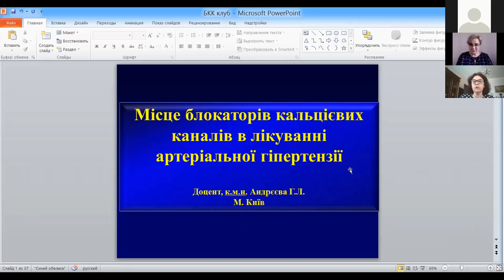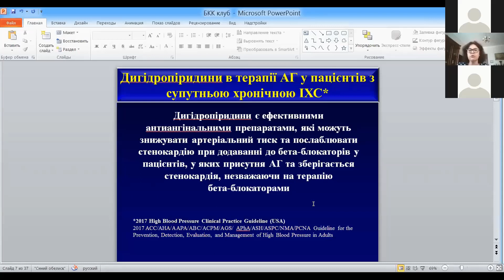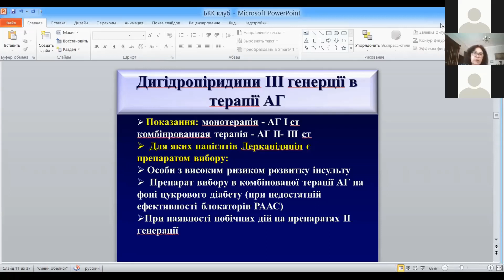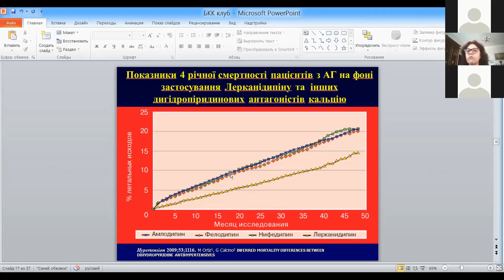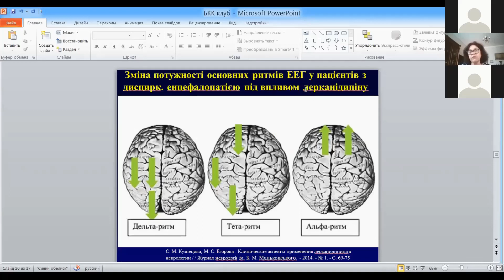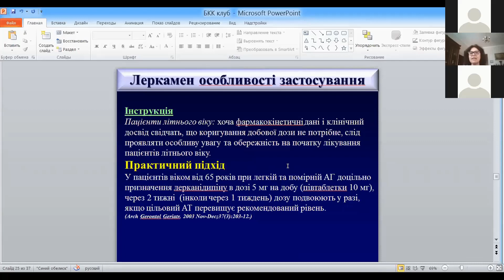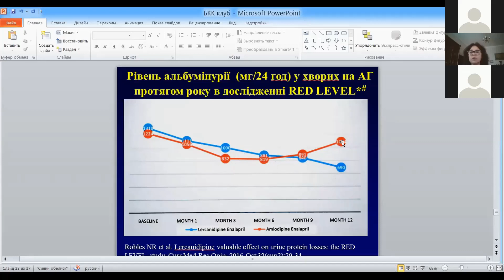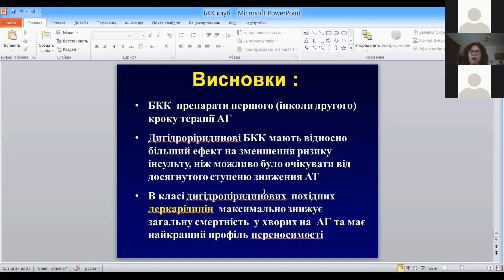Місце блокаторів кальцієвих каналів в лікуванні артеріальної гіпертензії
Доповідь доцента Г.Л. Андреєвої на on-line конференції весною 2020 року